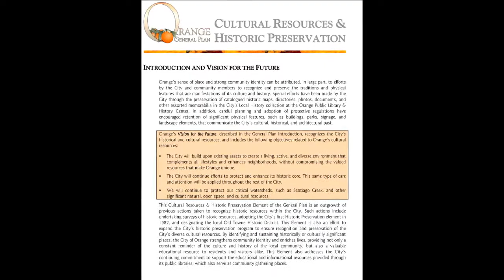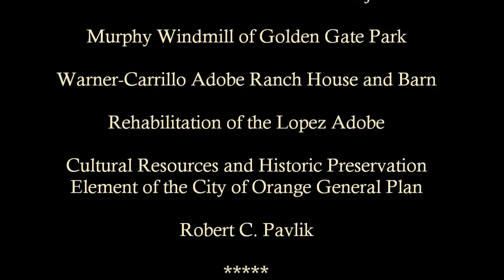City of Orange Preservation Element - 2012 Governor's Historic Preservation Awards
This video is about the update of the Cultural Resources and Historic Preservation Element of the City of Orange's General Plan, which received a 2012 California Governor's Historic Preservation Award.